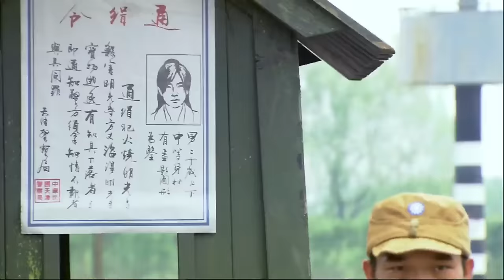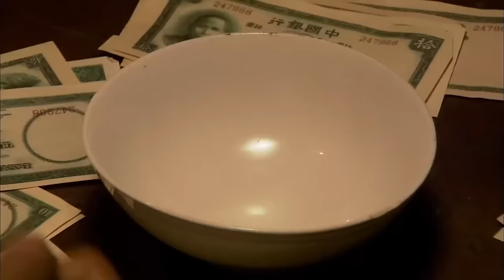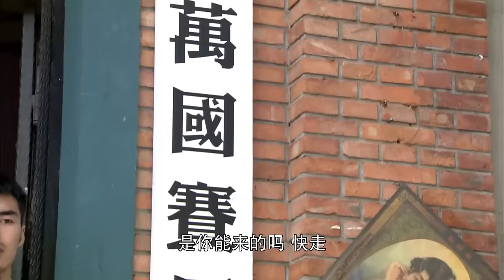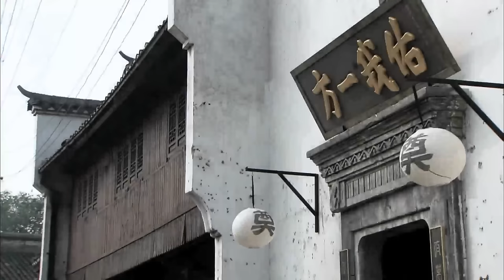【超燃功夫電影】乞丐被功夫大師賞識，逆襲成幫派第二話事人，帶隊剿滅反派勢力！⚔️ 抗日 MMA | Kung Fu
wjd